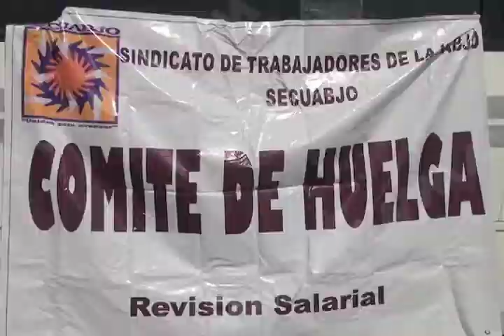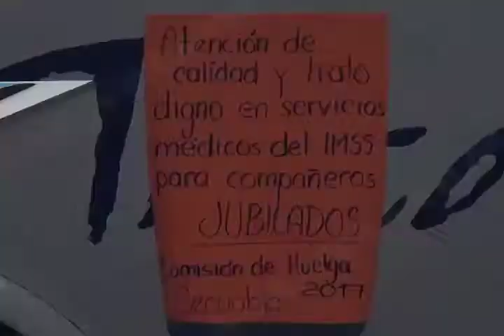Queda conjurada la huelga en la Universidad Autonoma Benito Juárez: Eduardo Bautista Martínez